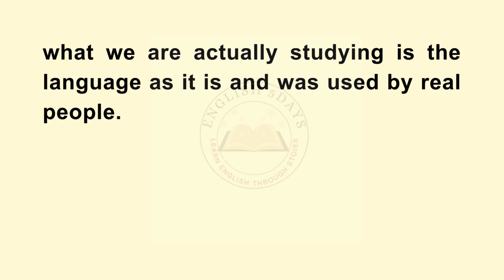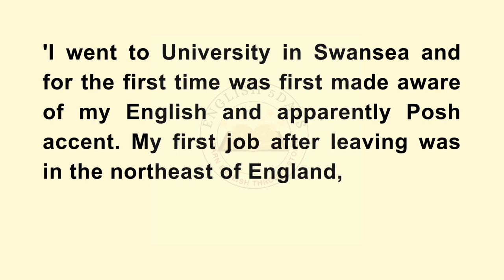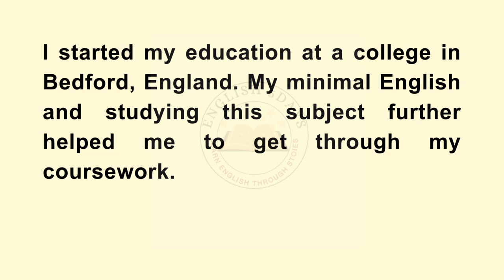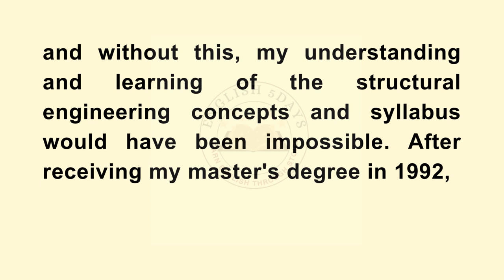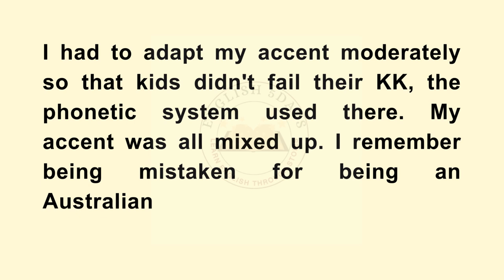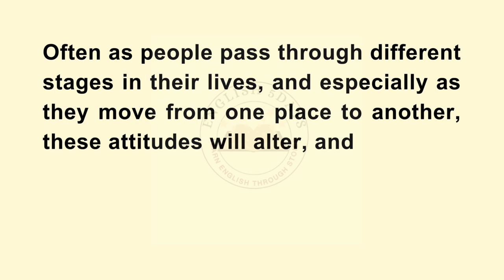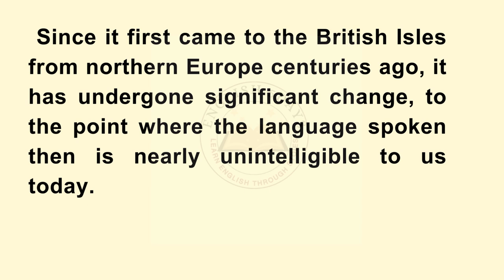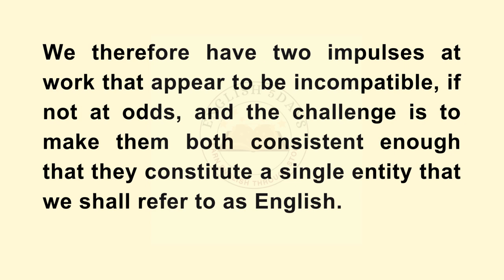Who speaks English || Graded Rader || Improve Your English || Learn English Through Stories Level 1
"Welcome to English 5Days !

What You'll Find on Our Channel:
English story
English Audiobook
English stories
ielts listening
English 5days
English podcast
English Story
English 5 days
Podcast English
Learn English Through Stories Level 3
british pronunciation
british accent
english conversation
Pronunciation
Sentence
Audiobook
Fluency
practice
american english
International English Language Testing System
english learning
Graded reader
stories.
reading english
English Conversation practice
english stories
English novel
listen and learn english
IELTS
podcast english